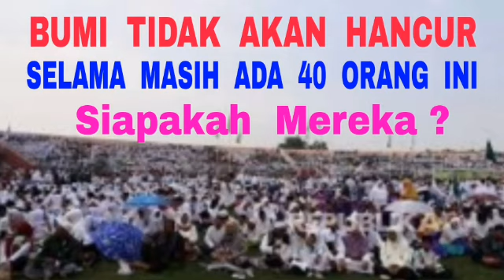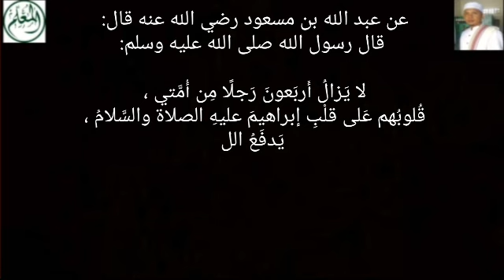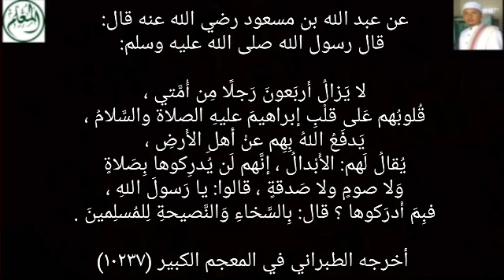Bumi Tidak Akan Hancur Selama Masih ada Empat Puluh Orang ini - Siapa Mereka?